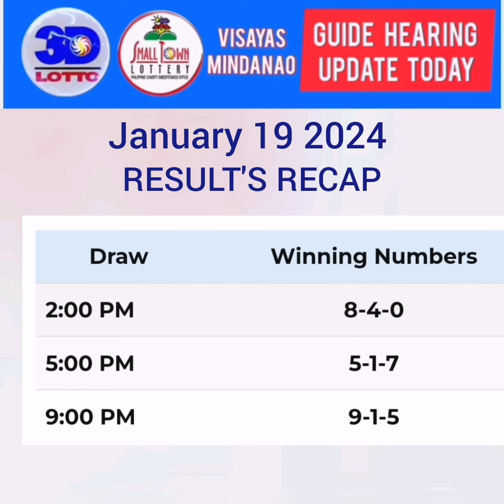Mo daug ta karun. Good luck double. Swertres and stl. January 19 2024